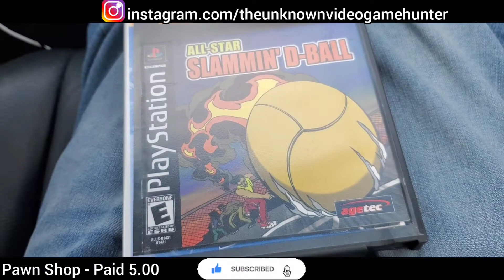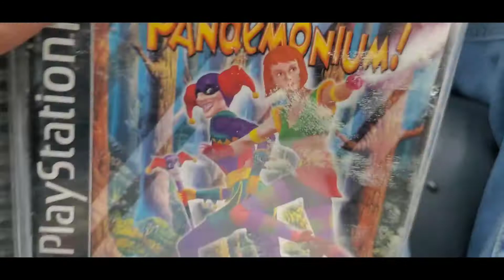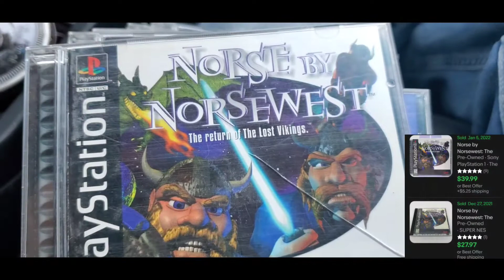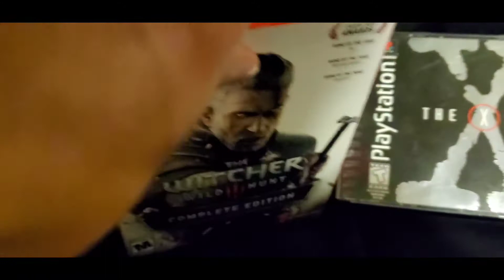Video Game Hunting Awesome Deals...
Track Info: Title: Sunrise by MBB Genre and Mood: Dance & Electronic + Happy

Track Info: Title: Wasting Time by Sapajou & Yorgo H Genre and Mood: Dance & Electronic + Romantic